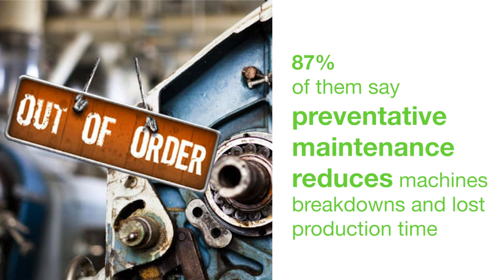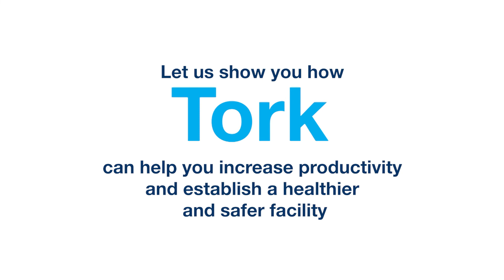Equipped to Improve: Preventative Maintenance Video